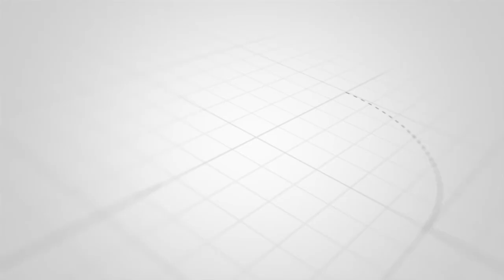TAZAMA MIPANGO YA KUSTAAJABISHA YA ZANZIBAR NA HII!